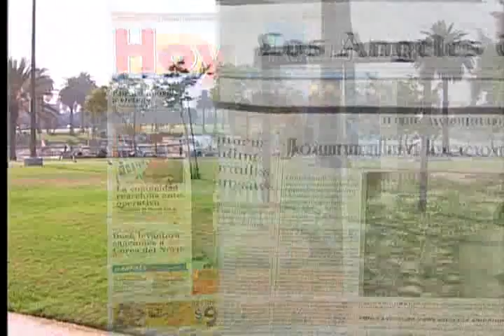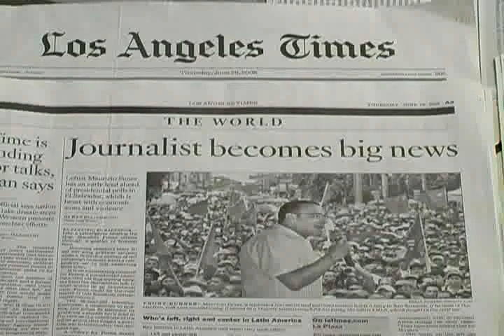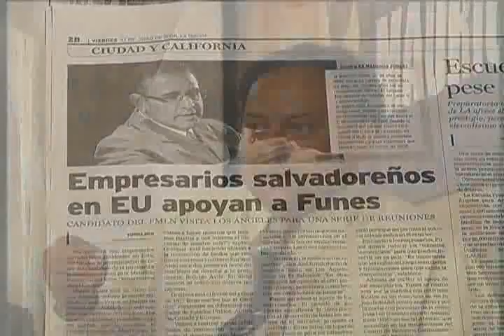Mauricio Funes TV /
Mauricio Funes TV, Caravana de la Esperanza, Visita a Los Angeles - California